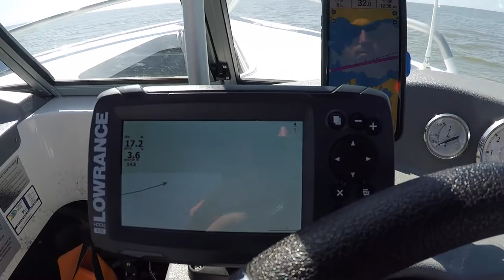Sale to Lakes Entrance by Boat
Join us as we travel from Sale to Lakes Entrance via the beautiful Gippsland Lakes in our trusty 2020 Quintrex Fishabout Pro 430.

Thanks to Ray from Gippsland Boat Supplies for selling us such a comfortable and capable little boat that made this “bucket list” adventure possible.